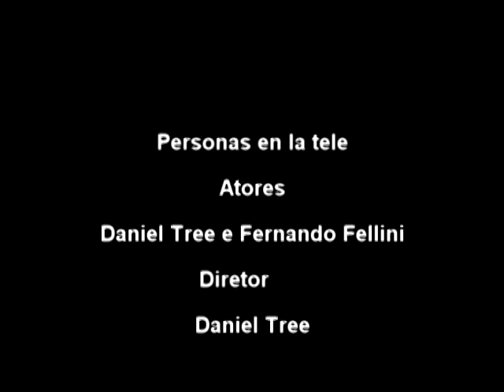Personas en la tele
Gravado em Canoas lá por 2007/2008 e finalmente editado porcamente em 2014. A ideia está ali.

Atores: Fernando Fellini e Daniel Tree
Edição: Daniel Tree